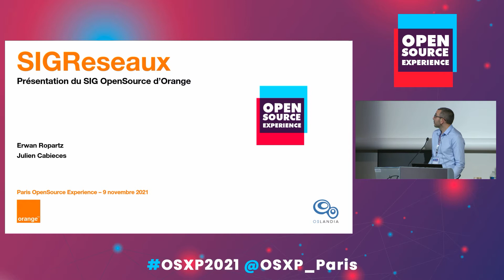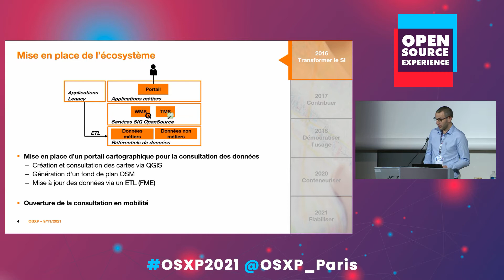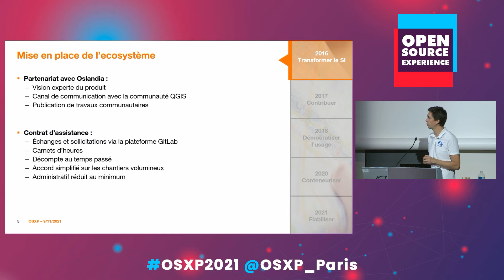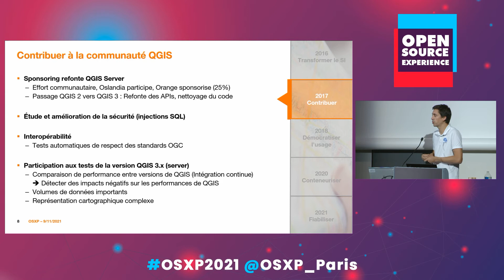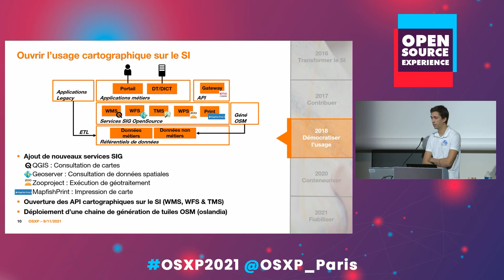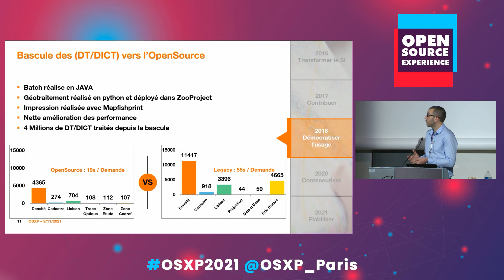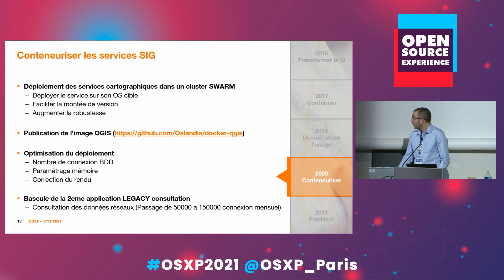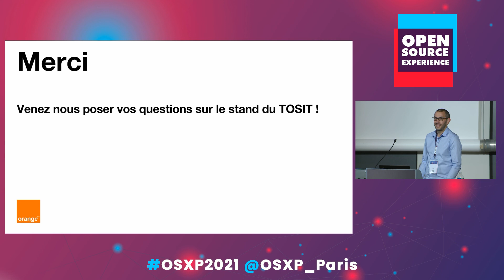Open Source Experience 2021 - Présentation du SIG full OS d'Orange avec son partenaire Oslandia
Une conférence du salon Open Source Expérience 2021.